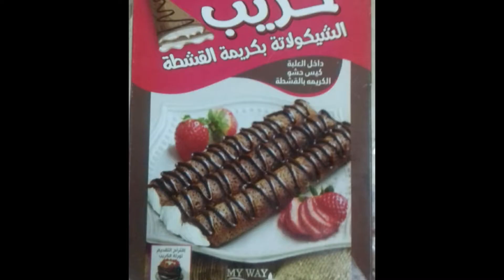تعالو شوفو الكريب الحلو مع الشيف هدير وتاته مطبخ